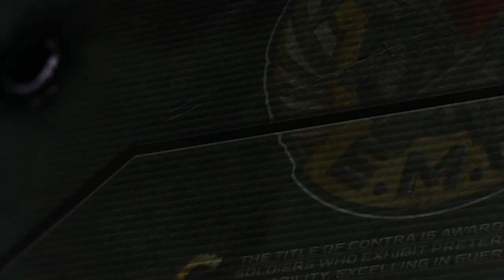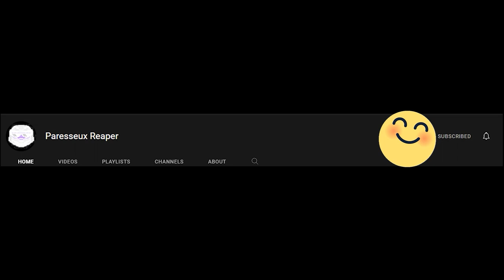Contra Operation Galuga: The Game Is Really Hard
i have not played a contra game since i was 5 or 7 but this is a hard contra game!